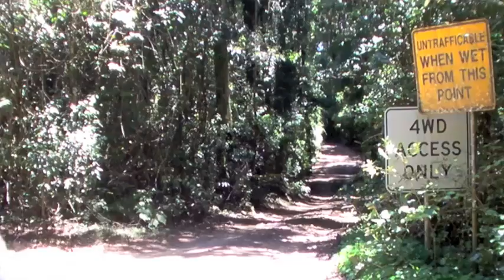Gordigear Savannah - One Person Camper Trailer Tent Setup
Shows how to setup a Gordigear Savannah trailer tent, filmed at various locations around south-east Queensland in Australia.